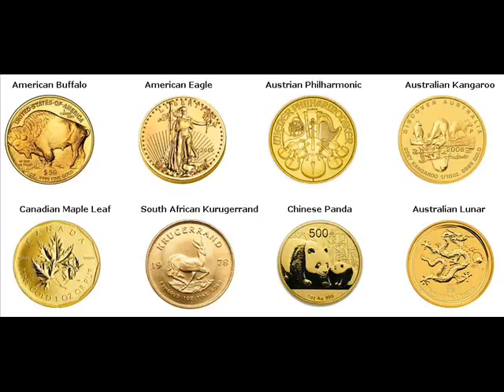Rare Gold Coins For Sale KwaSani Local Municipality South Africa